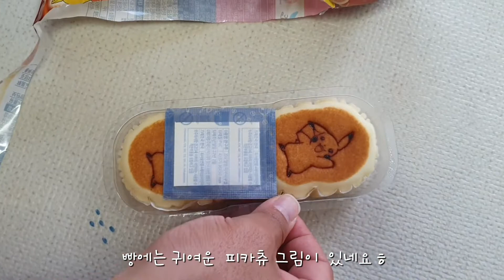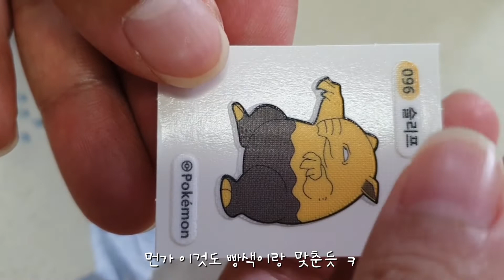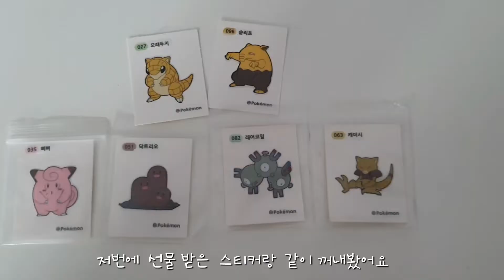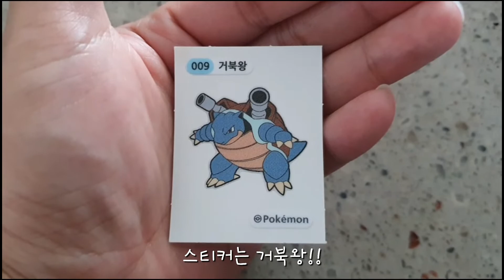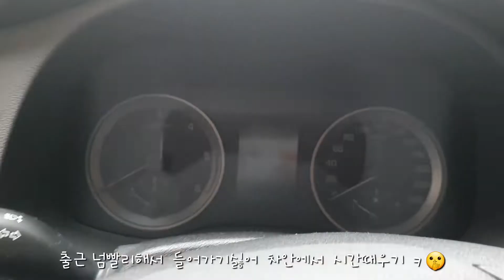옆집아줌마브이로그 / 권가제면소🍜, 드디어 포켓몬빵!, 퍼즐지옥(시크릿쥬쥬퍼즐)🧩, 티니핑 바스볼, 단호박오리찜, 4살아이밥, 또 차사고😭, 자담치킨 🍗